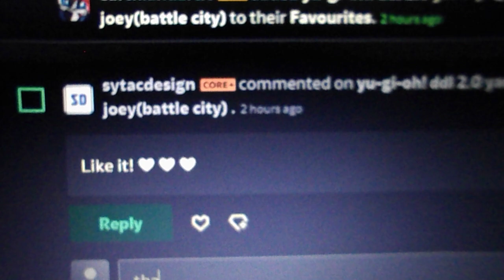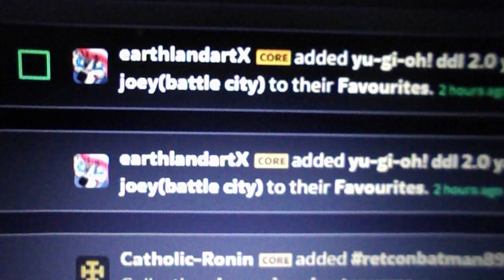i just got 10 notifications on deviantart(august 24th 2023)